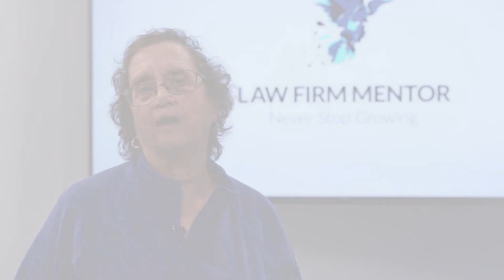Testimonial Sara 1